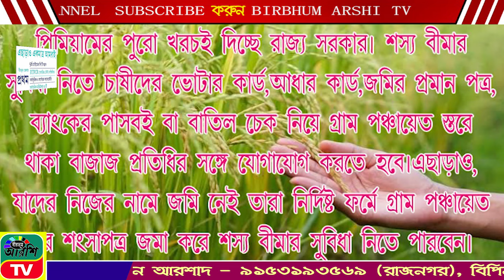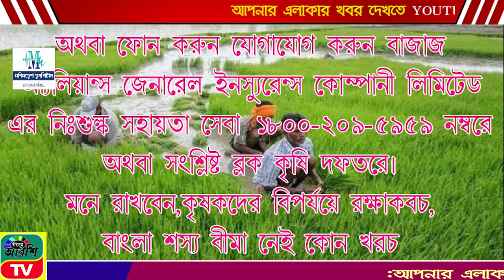BIRBHUM ARSHI TV NEWS NO 1 ONLINE CHANNEL 25.10.2024